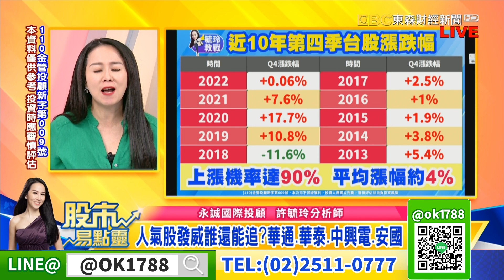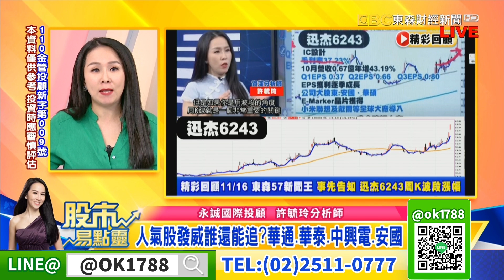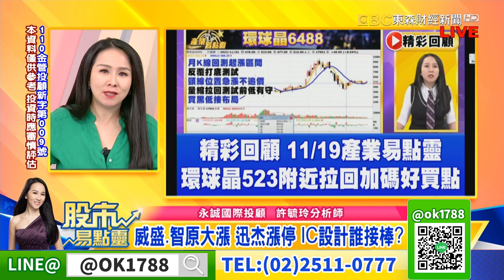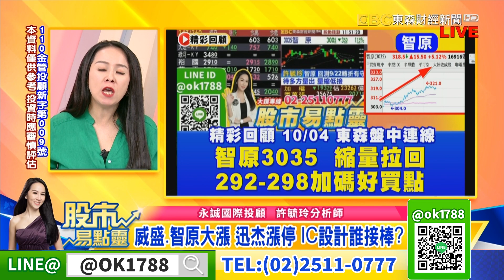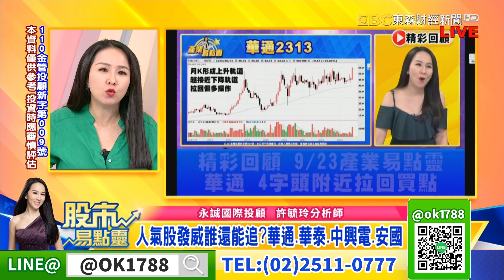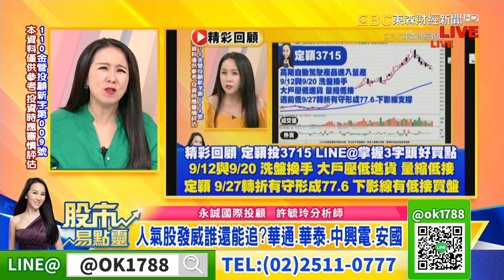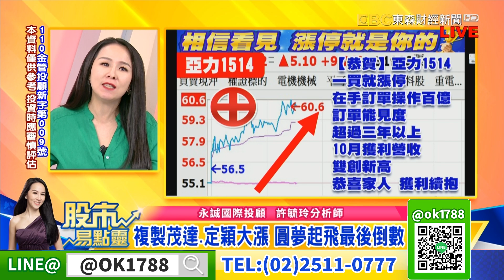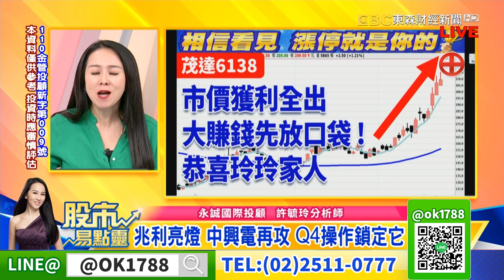集團人氣股發威還有誰能追? 華通華泰中興電安國｜股市易點靈 許毓玲 分析師｜20231128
集團人氣股發威還有誰能追? 華通華泰中興電安國
威盛智原大漲 迅杰漲停 IC設計誰接棒 57新聞王獨家告訴你
兆利亮燈中興電再攻 Q4操作鎖定它
複製茂達定穎大漲 圓夢起飛最後倒數